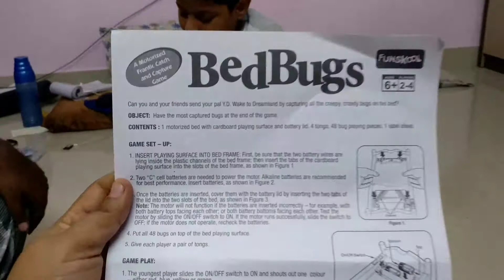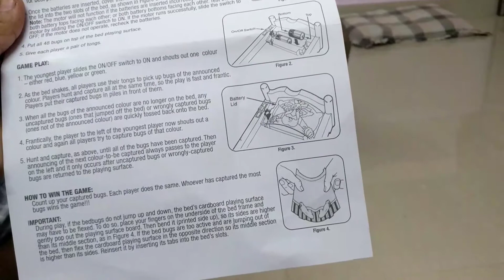#548 - Game - Bed Bugs